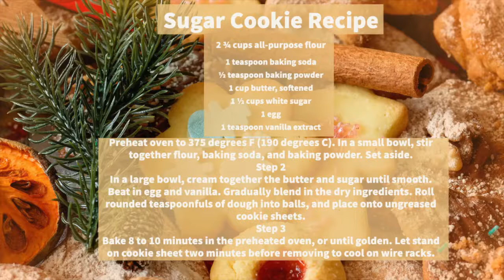The Best, Easy and Fast Sugar Cookie Recipe - Old Fashioned Recipe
Made up a quick batch of buttery, holiday, sugar cookies for dessert after shoveling in the winterstorm. This recipe was from my Mother in Laws stash that i inherited. "Good" was written on the side by her, so i wanted to try them.. Yup they are good.
Cookie Scoop
Cookie Pan

* 2 ¾ cups all-purpose flour
* 1 teaspoon baking soda
* ½ teaspoon baking powder
* 1 cup butter, softened
* 1 ½ cups white sugar
* 1 egg
* 1 teaspoon vanilla extract

Directions
I
* Step 1 Preheat oven to 375 degrees F (190 degrees C). In a small bowl, stir together flour, baking soda, and baking powder. Set aside.
* Step 2 In a large bowl, cream together the butter and sugar until smooth. Beat in egg and vanilla. Gradually blend in the dry ingredients. Roll rounded teaspoonfuls of dough into balls, and place onto ungreased cookie sheets.
* Step 3 Bake 8 to 10 minutes in the preheated oven, or until golden. Let stand on cookie sheet two minutes before removing to cool on wire racks.